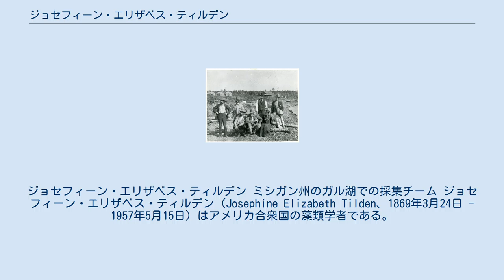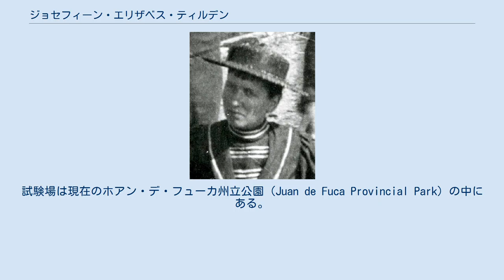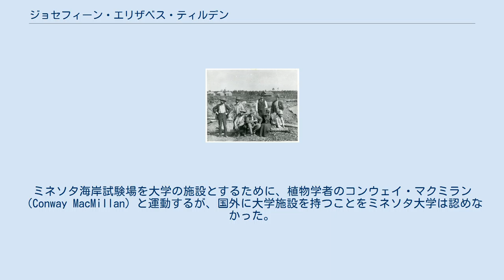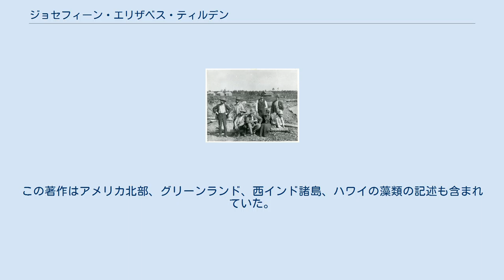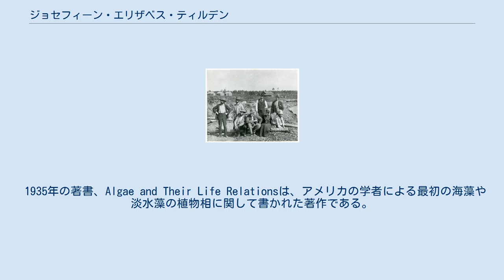ジョセフィーン・エリザベス・ティルデン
ジョセフィーン・エリザベス・ティルデン ミシガン州のガル湖での採集チーム ジョセフィーン・エリザベス・ティルデン（Josephine Elizabeth Tilden、1869年3月24日 - 1957年5月15日）はアメリカ合衆国の藻類学者である。
ミネソタ大学の最初の女性教授となった女性であり、カナダ、ブリティッシュ・コロンビア州の太平洋岸に、研究所を設立した。
太平洋各地で海藻を採集し、大きなコレクションを作り上げ研究した。
 アイオワ州ダベンポートで生まれ、ミネアポリスで育った。
植物に早くから興味を示し、ミネソタ大学に入学する前に地元の植物に関する論文を発表していた。
1895年にミネソタ大学を卒業し、翌年には修士号を取得した。
1897年、イエローストーンの間欠泉の近くの鍾乳洞で発見した藻類についての論文を書いた。
 ミネソタ大学の助手となり、藻類学に興味を持ち、女性の採用に消極的であった上司に、5年間、藻類学の研究を継続することを条件に最初の女性研究員となった。
最初の太平洋地域での調査はバンクーバー島で行い、調査の多くは、母親を同伴した。
 カナダに作られたミネソタ海岸試験場（Minnesota Seaside Station）の創設に主要な貢献をした 。
ブリティッシュ・コロンビア州に藻類の観察・採取のため適地を見つけ、土地所有者から無料で借り入れ、私費で試験場の建物を作った 。
試験場は現在のホアン・デ・フューカ州立公園（Juan de Fuca Provincial Park）の中にある。
教育のためには、大学から遠い場所であることが議論を呼んだ。
1903年に女性として始めてミネソタ大学の助教授になった。
ミネソタ海岸試験場を大学の施設とするために、植物学者のコンウェイ・マクミラン（Conway MacMillan）と運動するが、国外に大学施設を持つことをミネソタ大学は認めなかった。
 1909年に大学はミネソタ州北西部のイタスカ湖に森林・生物学試験場を設立した。
1910年に、ティルデンは博士号はなかったが教授となった。
1910年に"Algae of Minnesota"を出版した。
この著作はアメリカ北部、グリーンランド、西インド諸島、ハワイの藻類の記述も含まれていた。
学生を組織して、太平洋周辺での藻類を収集ための調査旅行を行ったが、調査旅行に行くのに大学の許可をえなかったり、無断で設備を購入するなど、ティルデンの大学内の規律の遵守が問題となるようになった。
1937年に大学を退職した。
大学の大規模な藻類の標本を研究のために、ティルデンが借用できるかどうかで、大学と交渉の後、フロリダの自宅にコレクションを移すことに成功し、フロリダで研究を続けた。
 1935年の著書、Algae and Their Life Relationsは、アメリカの学者による最初の海藻や淡水藻の植物相に関して書かれた著作である。
 Tildenは、植物の学名で命名者を示す場合にジョセフィーン・エリザベス・ティルデンを示すのに使われる。